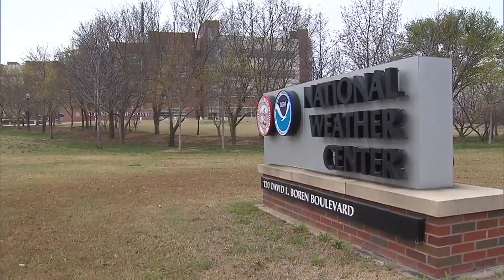Part 1: Surviving Spring Storms In North Texas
Our Texas weather experts give keen insight into how to survive spring storms.